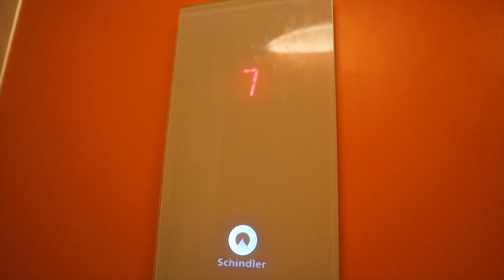A Big (Career) Shift ft. Martin Javier | Adulting with Joyce Pring